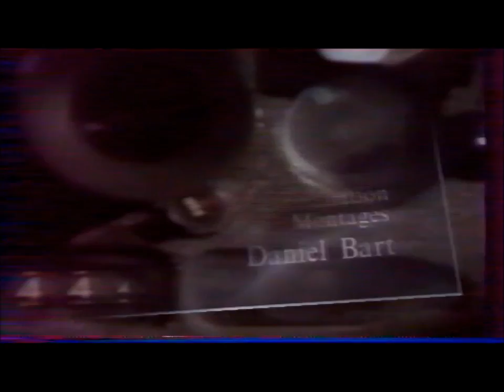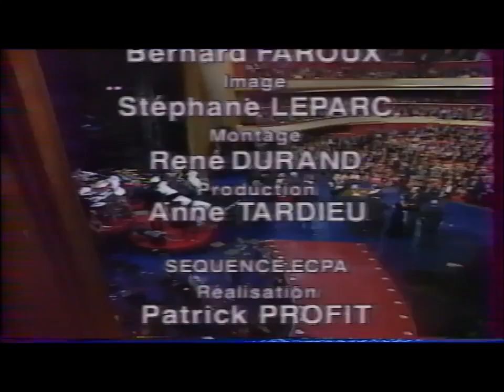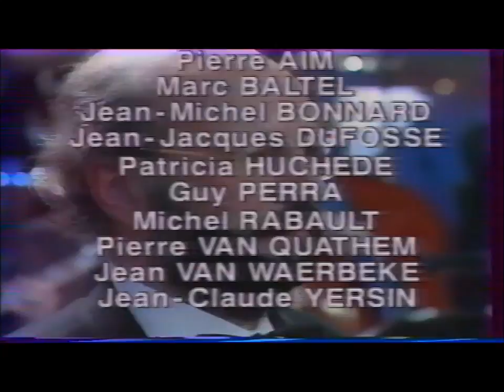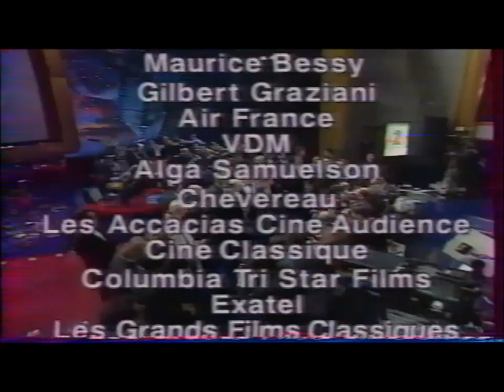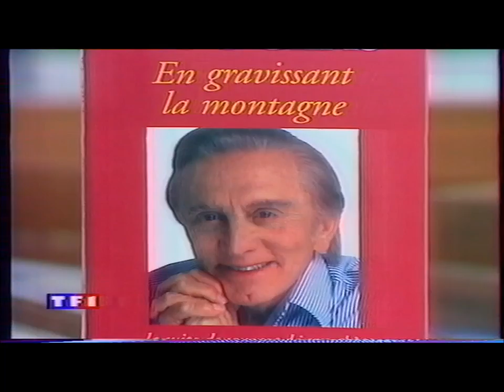La XVème nuit des Césars 1990 - Kirk Douglas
Morceaux choisis + interview de Kirk Douglas par Patrick Poivre d'Arvor au Journal de 20h de TF1 (septembre 1999)